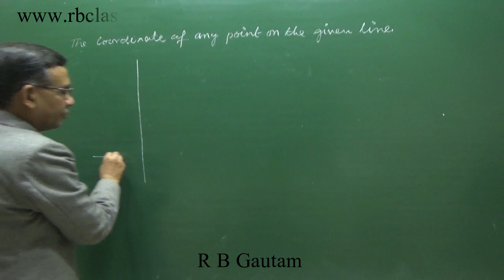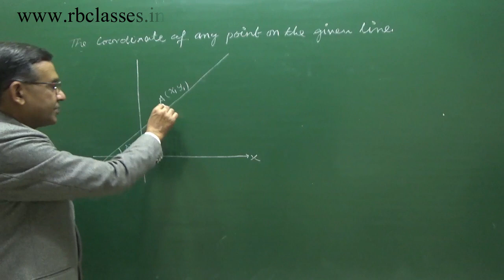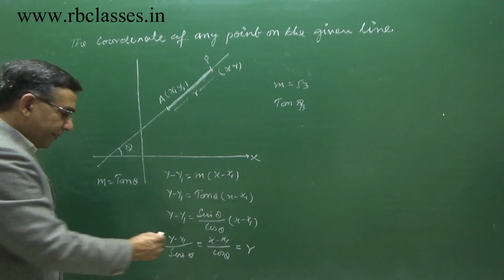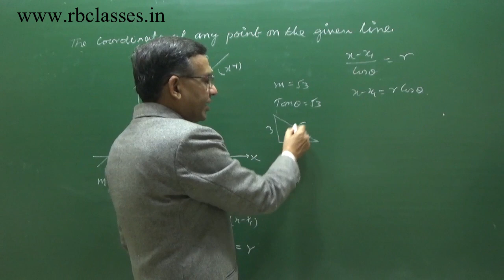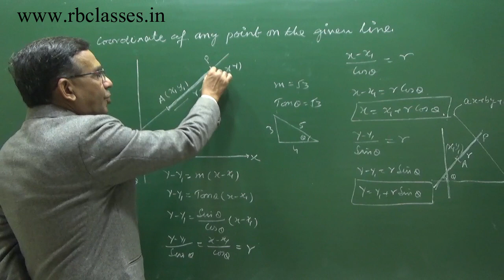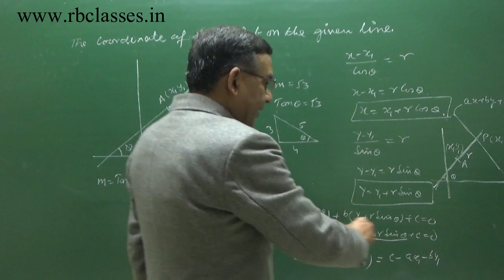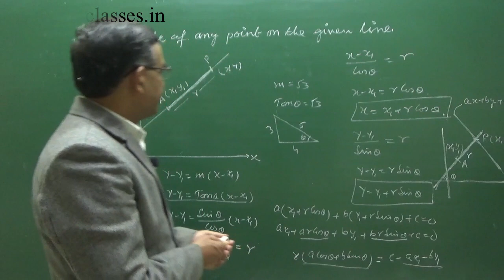Class XI Maths To Find the length of straight line drawn through a give point